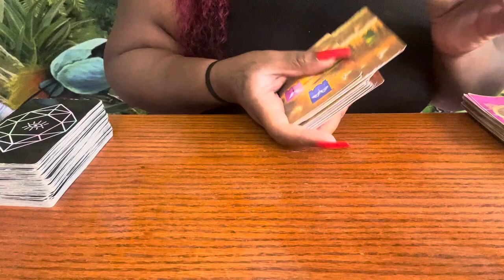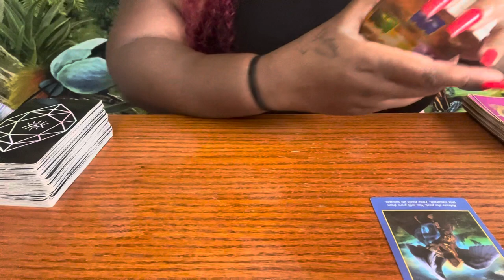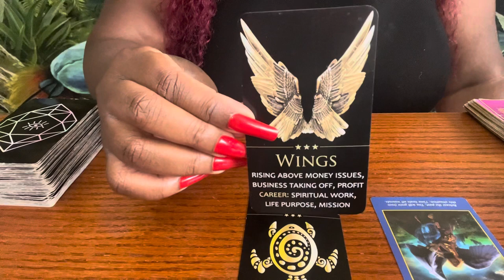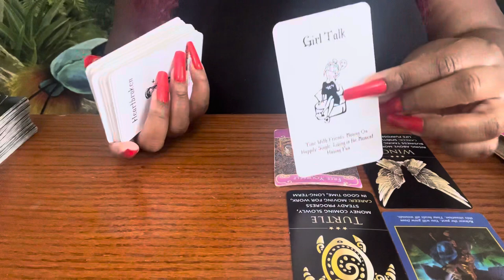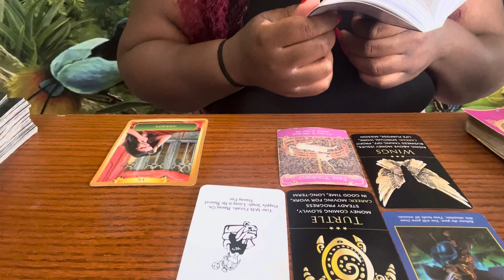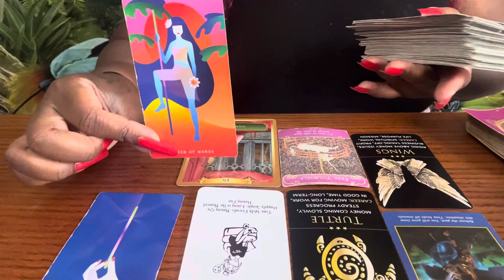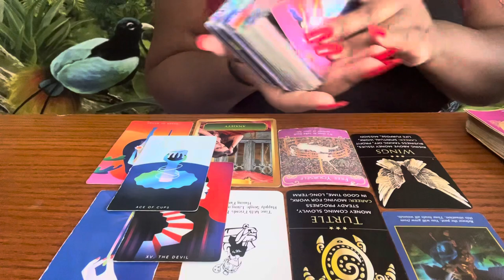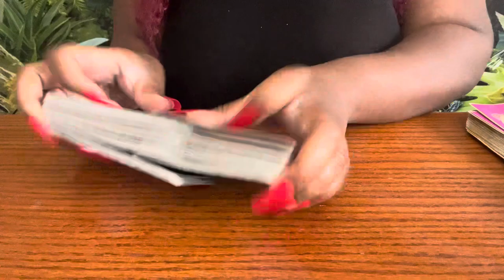Virgo ♍️ Time Heals All Wounds❤️‍🩹 Baby I’m Too Busy Counting💰Blessings 🙌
SOME OF THE READINGS I OFFER:
✅ $30 Love Reading - 15+ min straight to the point
✅ $75 General Reading - 30+ min includes love, money, and messages from spirit
✅ Yes/No Questions $10 EACH - answers only, no clarification

⚠️Do NOT send payments to me without emailing me ⚠️FIRST to confirm your booked reading. Any payment ⚠️sent without emailing me first will be considered a ⚠️love donation.

If you have questions or concerns about readings & products.

🙌 If you’d like to purchase intuitive decks